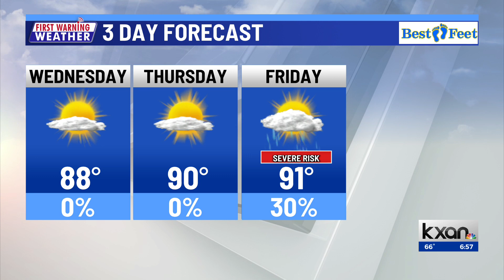KXAN News Today | Wednesday, May 17 morning headlines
Bill that would require collegiate athletes to compete based on their biological sex is up for a second reading, blue-green algae was found in Lady Bird Lake and Lake Austin, and ACL 1-day tickets go on sale today. Plus, a look at the weather. More on KXAN.com.